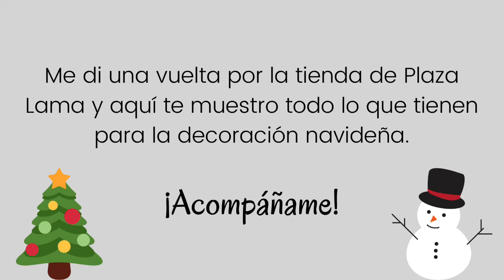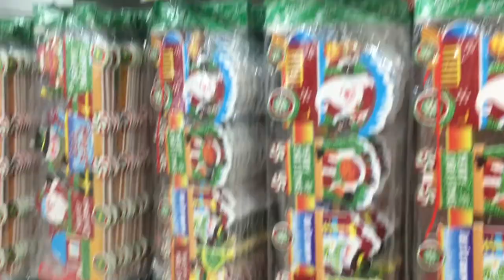Decoración de Navidad 2020/ Tour de Tienda / Plaza Lama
Saludos mis amores, soy Keila María!
Bienvenido a mí canal!

Iniciamos la serie navideña 2020 con las decoraciones que estarán en tendencia en este año.
Continuamos con el color rosa, rojo y verde tradicional, color vino y los colores azul en sus tonos oscuros y claros, no se quedan atrás los colores metálicos dorado, plateado y Rose gold.

Entre las decoraciones que me encantan están las flores de Pascua, que tienen una terminación increíble, los pinos, las velas decorativas que aunque están un poco caras son geniales.

Muchísimas gracias a Dios, mi familia y cada uno de mis suscriptores que apoyan este proyecto que me llena de satisfacción.
Dios te bendiga en grande y te guarde junto a tu familia.